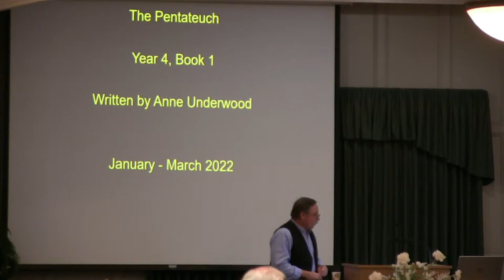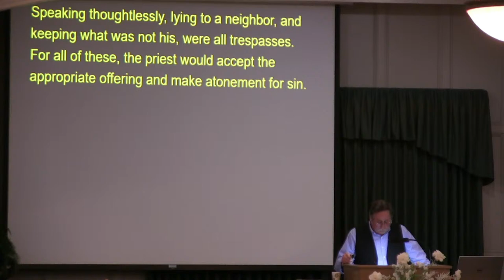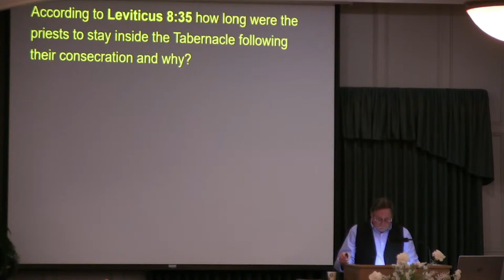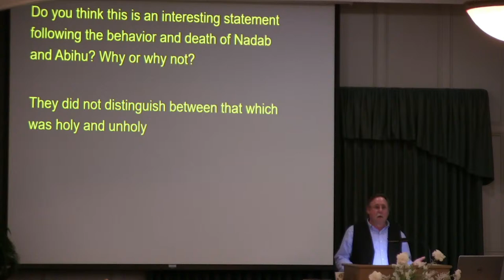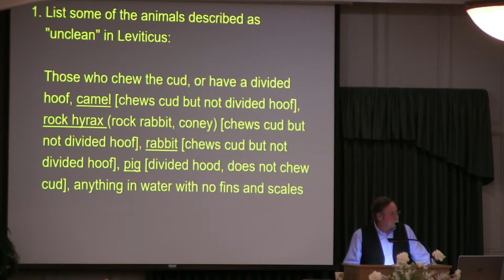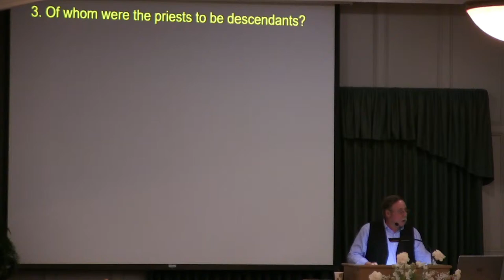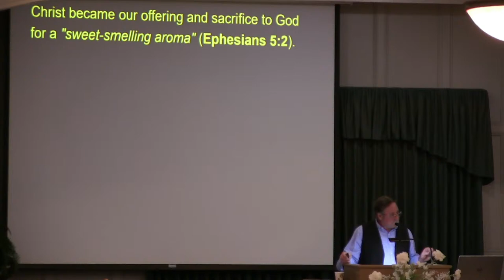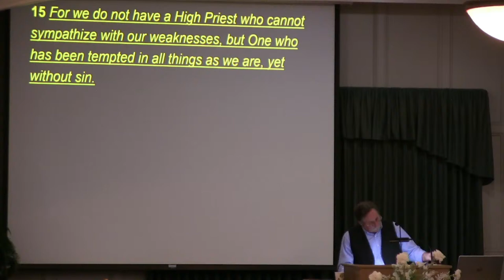LESSON 7 CHRIST OUR HIGH PRIEST AND ATONING SACRIFICE WED. PM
AL STEVENS